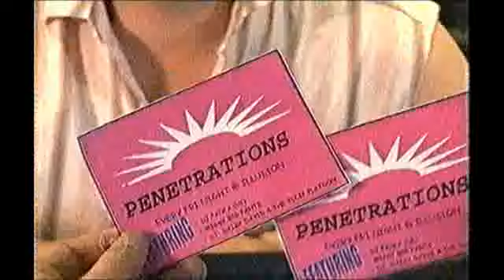Dimitri - Siemens mobile phone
Dimitri sells a mobile phone to an effeminate man.